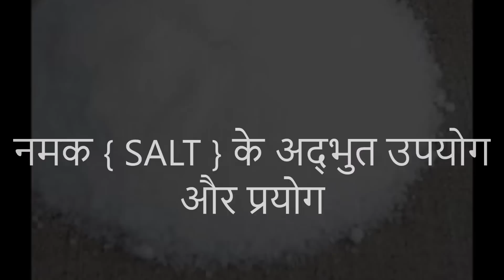नमक के 14 हैरान कर देने वाले फायदे और उपयोग -BENEFITS OF SEA SALT { समुद्री नमक }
नमक { SALT } के अद्भुत उपयोग  और प्रयोग  , नमक { SALT } के अद्भुत उपयोग  और प्रयोग , benefits of salt,  भारतीय ज्योतिष एवं आयुर्वेद  ,  ASTRO  AMIT  ,  नमक के 14 हैरान कर देने वाले फायदे और उपयोग -BENEFITS  OF SEA SALT { समुद्री नमक }  ,
भारतीय ज्योतिष एवं आयुर्वेद   ,